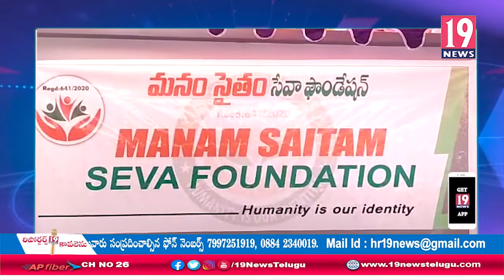మెగా ఉచిత కంటి వైద్య శిబిరం నిర్వహించిన మనం సైతం సేవ ఫౌండేషన్-తూ.గో జిల్లా